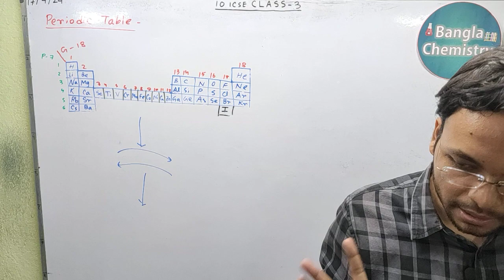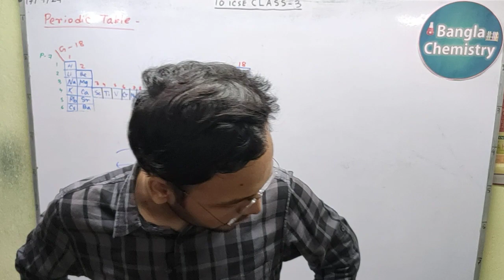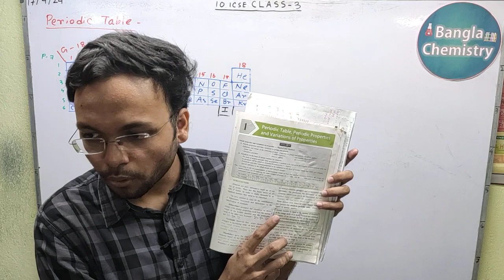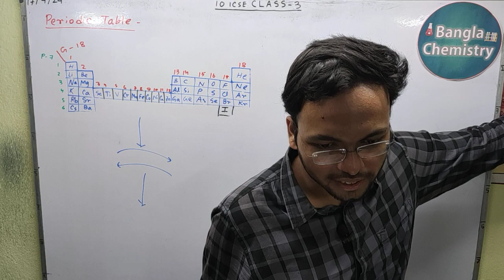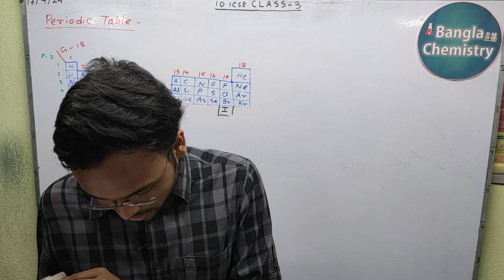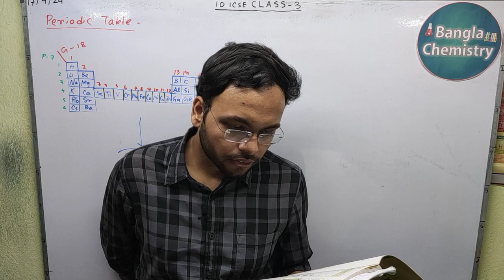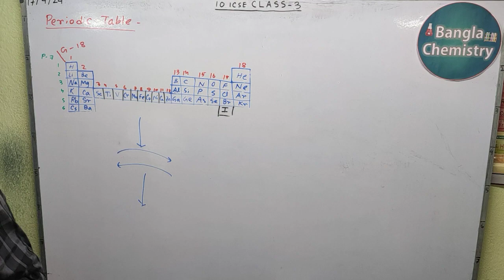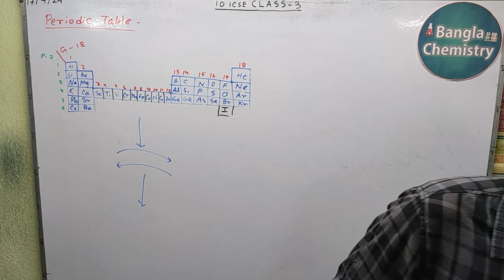Periodic Table Class 10 ICSE- L1(d)- group and period, size, ionisation energy, electron affinity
Hello students!
This is the fourth and last part of Lecture 1 on Periodic Table for class 10 icse students..
Please watch previous part of Lecture 1 before watching this part of Lecture 1.